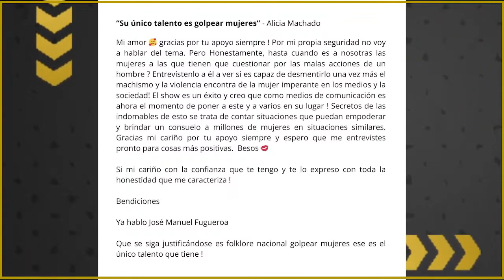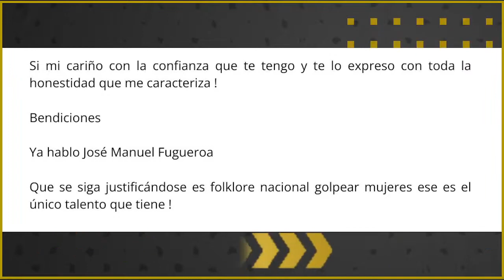EXCLUSIVA ¡José Manuel Figueroa RESPONDE a Alicia Machado y asegura lo AMENAZÓ!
EXCLUSIVA: ¡JoséManuelFigueroa RESPONDE a AliciaMachado y asegura lo AMENAZÓ!